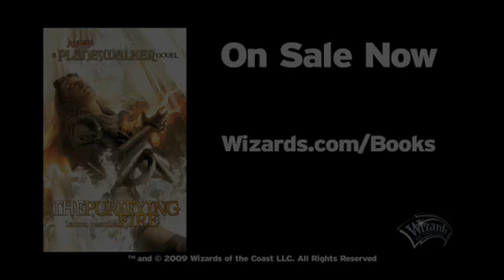Book Nook: The Purifying Fire with Laura Resnick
Go behind the scenes with Wizards of the Coast Publishing in this interview with Laura Resnick, author of the new Planeswalker novel "The Purifying Fire" (on sale now).